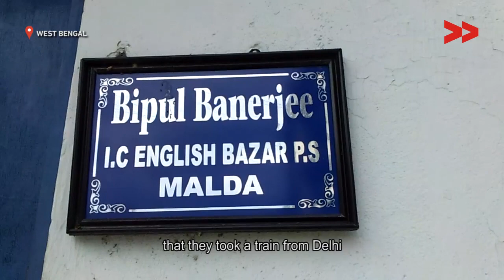Trafficked girl rescued